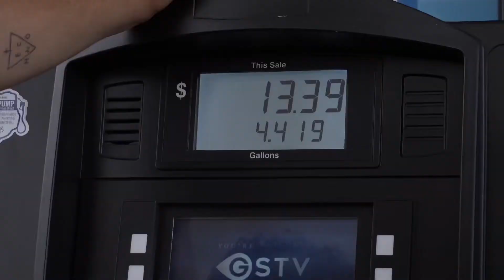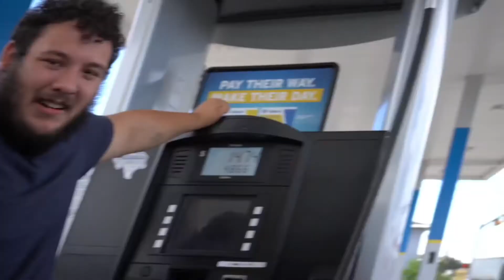COMING BACK, RGV TO NYC | DAVID FILMS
Second New York trip of the year with my buds

Jose’s Instagram: @jrivas.13